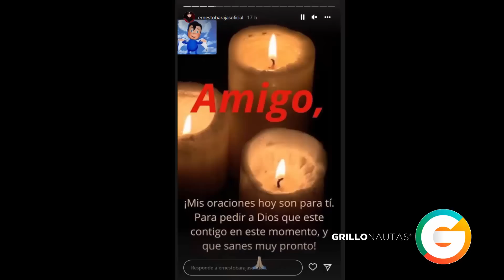Serafín Zambada hijo del Mayo sufre accidente